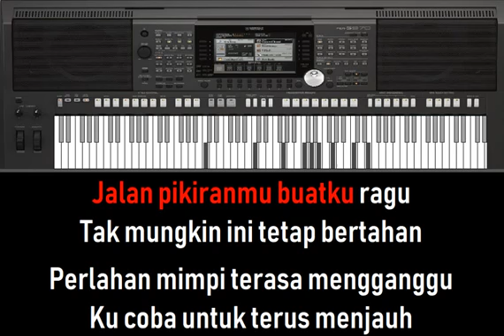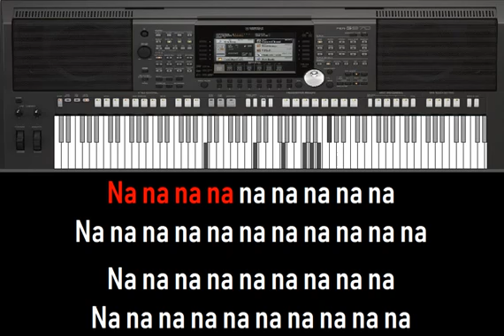Zona Karaoke - Menghapus Jejak